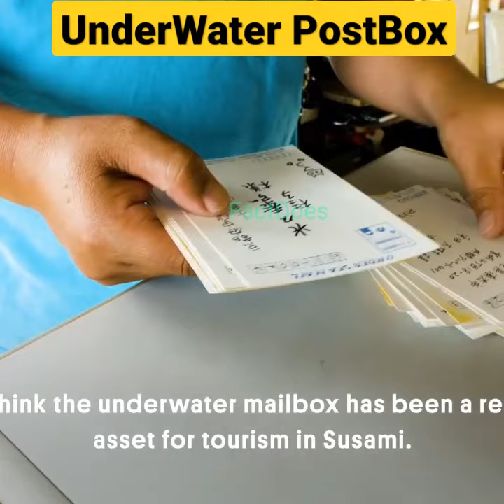World Deepest Underwater Post Box 😳 | Susami Bay,Japan. 🔥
A mailbox that is situated roughly 33 feet underwater in Susami Bay in Japan's Wakayama prefecture, is believed to be the world's deepest underwater postbox.

      It is used by divers who write water-resistant messages. It is said that during the busiest times it contains up to 200 pieces of mail a day.

         The small fishing town of Susami, in Wakayama Prefecture, Japan, has the distinction of creating the world's first underwater mailbox. ... The postbox was created as part of a fair in 1999 to promote the Kumano Kodo pilgrimage trail and surrounding areas in the southern part of Wakayama's Kii Peninsula

world's deepest underwater postbox.
underwater mailbox.
susami bay
deepest underwater post box
underwater post box
amazing facts

And
  video source: great big story